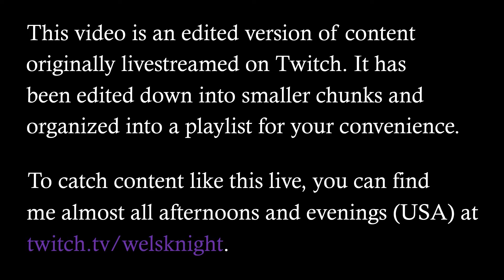Hollow Knight - Ep. 68: Troupe Master Grimm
Hollow Knight is a masterpiece and one of the best examples of the Metroidvania genre ever made. Join me as we explore this indie gem for the first time!